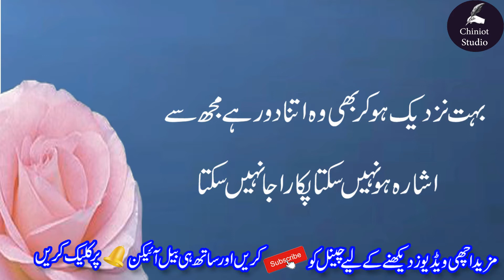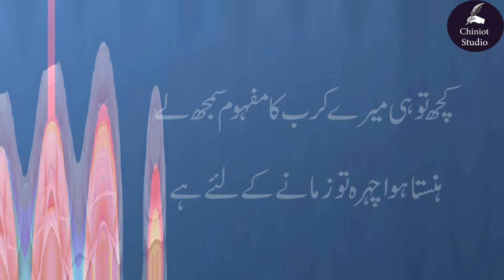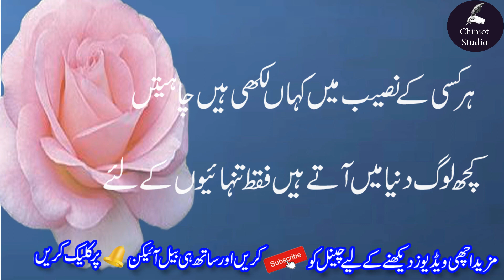Heart Touching Poetry || Urdu Shayari ||Hindi Love Poetry Poetry In Urdu Sad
Heart Touching Poetry || Urdu Shayari ||Hindi Love Poetry
 Poetry In Urdu Sad